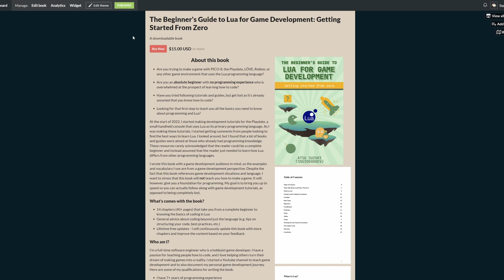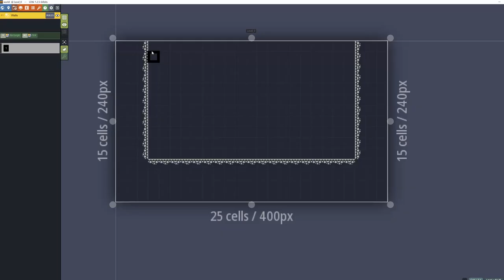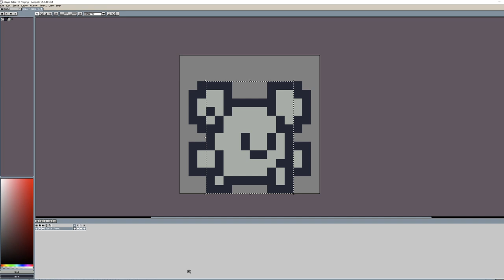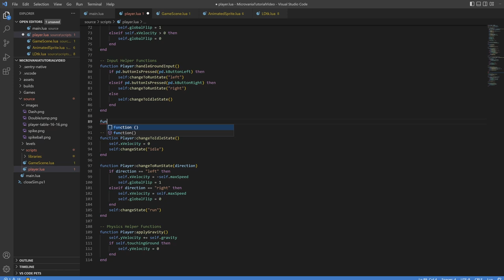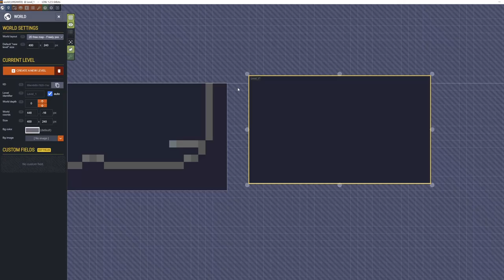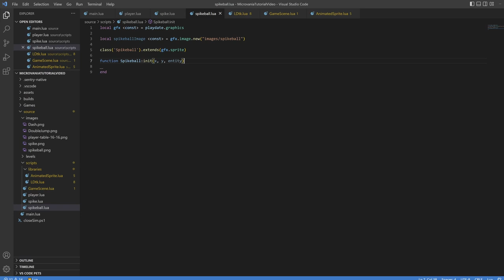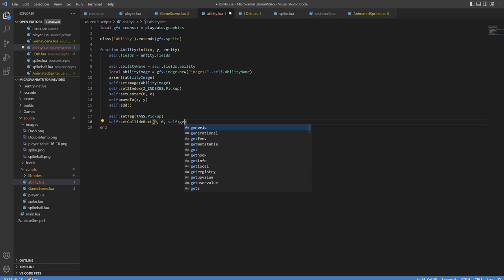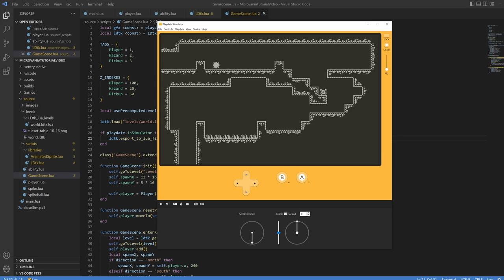How to Make a Metroidvania/Platformer | Playdate SDK Tutorial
In this video, I go step by step in teaching you how to make a metrodivania/platformer game similar to my game "The King's Dungeon" for the Playdate SDK using Lua.

This is an intermediate/advanced tutorial. Some recommended resources before watching this video:

- The Beginner's Guide to Lua for Game Development: Getting Started From Zero

Timestamps:
0:00 - Intro
0:45 - Suggested Resources
1:40 - Required Setup
3:05 - Creating LDtk World
6:38 - Adding Libraries
7:52 - Setting Up Main File
8:27 - Creating Game Scene/Loading Level
14:22 - Creating Player Controller (Initialization)
21:00 - Player Update Loop
22:05 - Handle State
23:13 - Handle Movement and Collisions
26:02 - Input Handlers
27:38 - State Transitions
29:02 - Apply Gravity
29:43 - Spawning Player
31:22 - Flipping Player Image
32:18 - Jumping
34:43 - Fixing Run/Jump Issues
39:02 - Double Jump/Dash
44:58 - Moving Between Rooms
50:09 - Spike
54:25 - Spikeball
58:10 - Handle Player Hitting Hazard
1:01:54 - Spawn Hazards
1:03:19 - Ability Pickups
1:08:04 - Handle Player Picking Up Ability
1:09:17 - Remove Pickup Permanently
1:10:30 - Jump Buffer
1:12:54 - Improve Playdate Load Performance
1:15:13 - Caveats